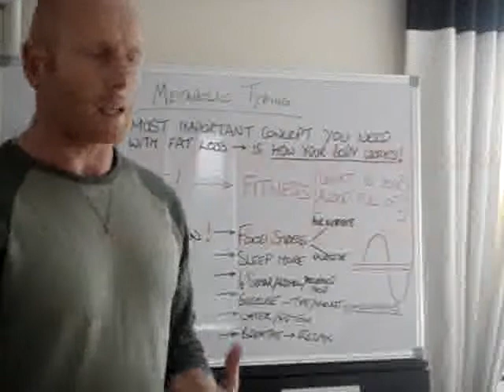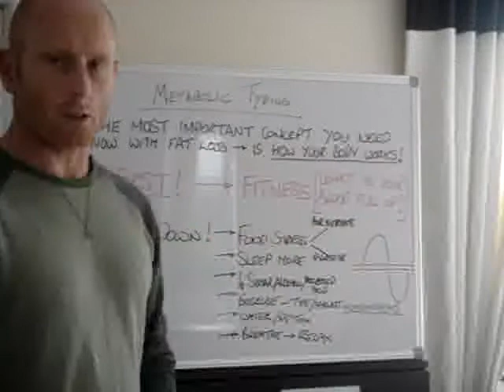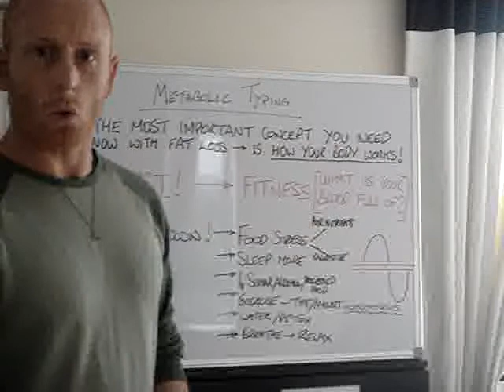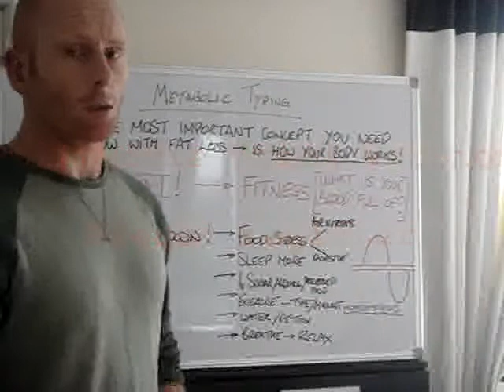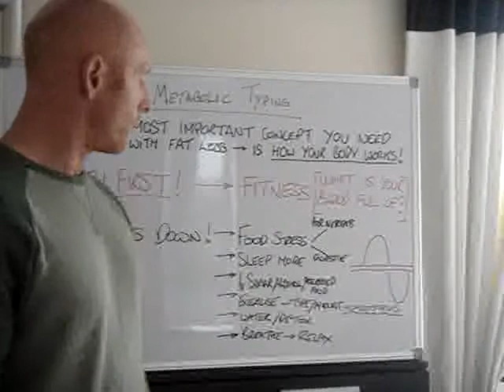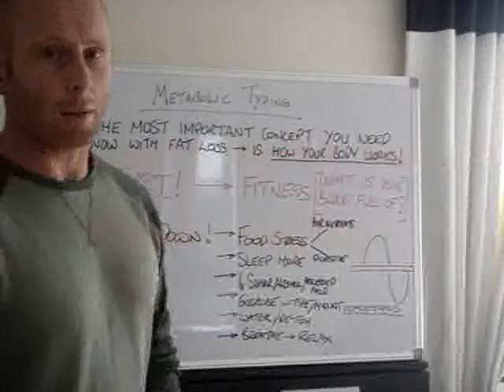How to lose fat, the real facts. Part 3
This is the video to watch for effective fat loss as it covers what stress occurs in the body that is responsible for switching off your fat burning cycle - beta oxidation. Learn the real facts about stress and hormones and how they shape your body for better or worse!

Paul Eastwood Chek, ACSM, REPS, Bsc, Kinesis